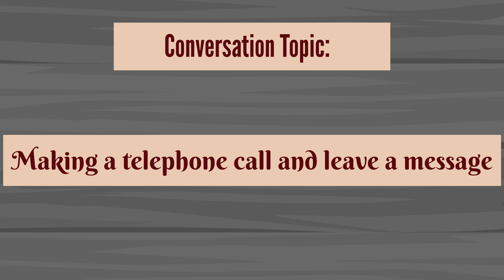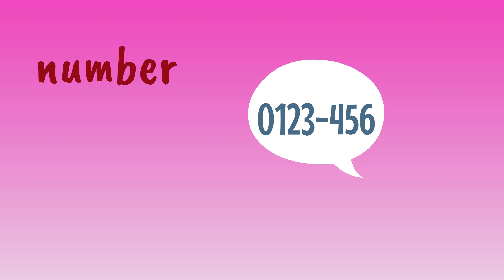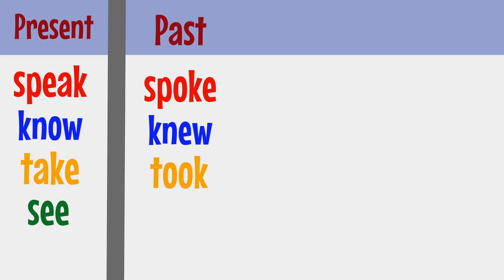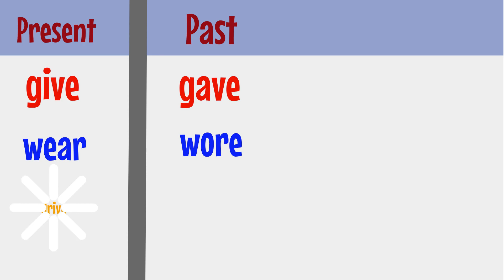Primary 6, Time for English, Unit 4, Visiting a Film Studio | English for kids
Enroll in our school for free and enjoy our grammar courses